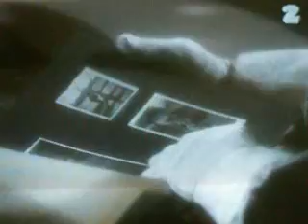Czesława Gospodarek Cóż mogę Ci dać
Fragment recitalu pt: Tylko tobie 1995 r.